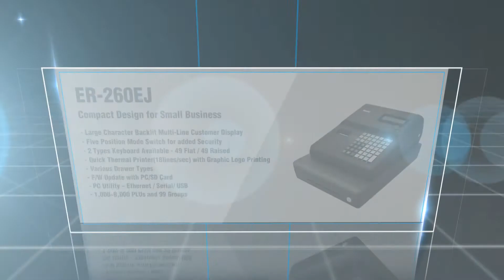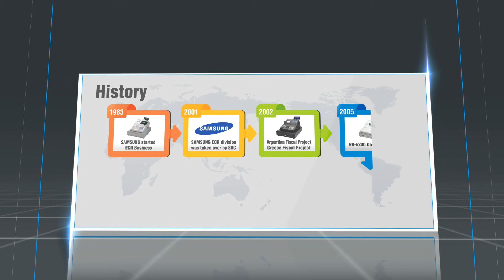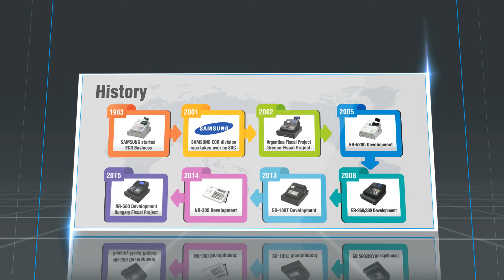Cash Register PR Video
Global Top3 ECR Supplier, SAM4S!
We introduce ECR product line-up.